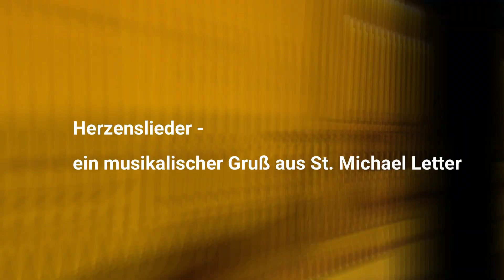Herzenslieder Teil 8 - EG 620 Freunde, dass der Mandelzweig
Heute Teil 8 der Herzenslieder
EG 620 - Freunde, dass der Mandelzweig
gewünscht von Frau Scholz.
Text von Frau Scholz:
"Es war eines der Lieblingslieder eines lieben Freund und ist es von mir. Ich denke immer wenn es gesungen wird an ihn und die vielen schönen Jahre unserer Freundschaft. Und ich finde ich es schön, dass ein Text eines religiösen deutschen  Juden im Gesangbuch der ev. Kirche „Einzug" gehalten hat."